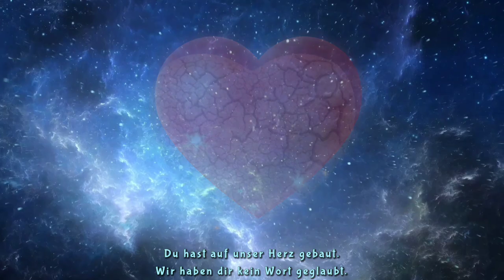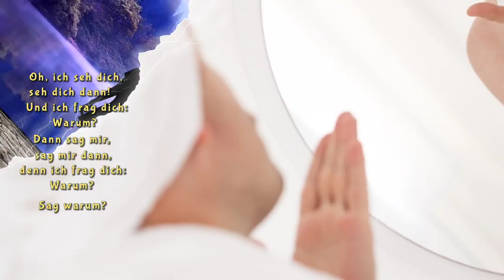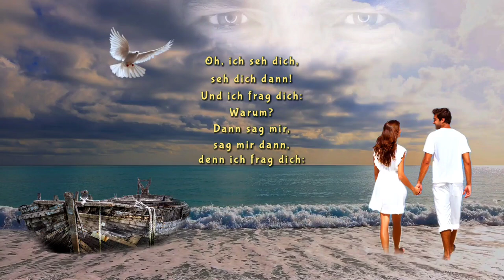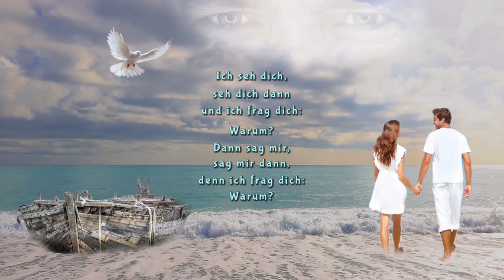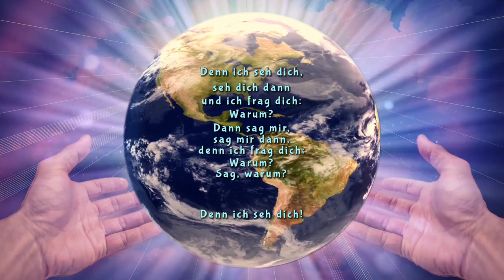Ich seh dich - Peter Maffay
"Ich seh dich" ist ein tiefgehender Song von Peter Maffay, ein Dialog zwischen Mensch und Gott, der mir trotz meiner Konfessionslosigkeit unter die Haut geht.

Songwriter: Burkhard Brozat / Peter Maffay
Vocalist: Peter Maffay

Bild und Videomaterial: Pixabay, CanStock Photo und Monika Puschner
Bild und Videobearbeitung/Erstellung: Monika Puschner